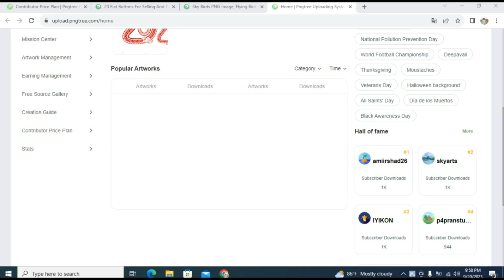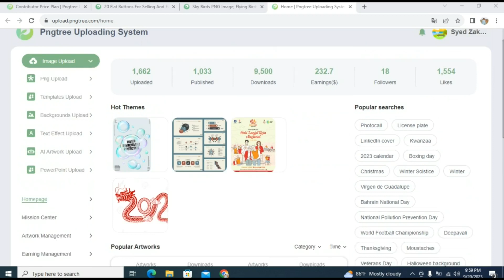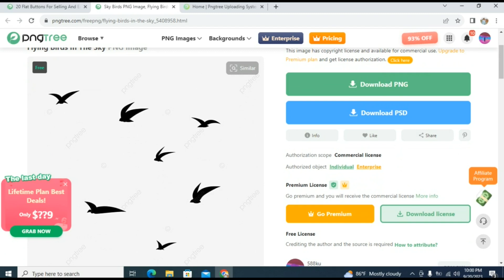Pngtree New Update. ইনকাম কিভাবে বাড়াবো?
PNG Tree New Update.